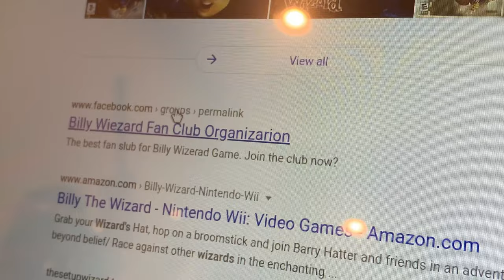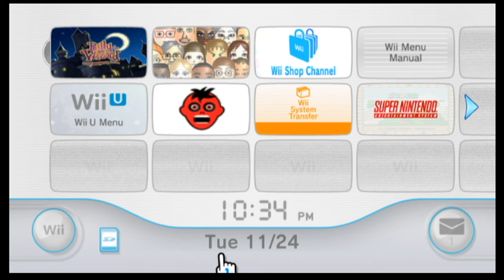The first Billy the Wizard fanclub?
The first Billy the Wizard fanclub? That's right, everyone's favorite piece of Wii shovelware finally got the recognition it deserved. That was totally wizard

Editing Credit: Buddy Wyatt